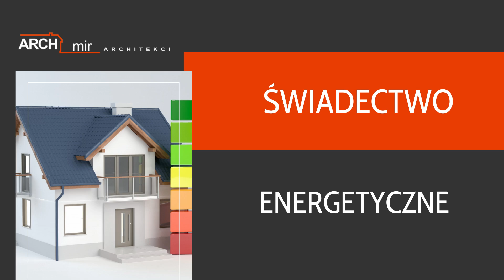Usługi architektoniczne Arch Mir Pracownia Architektoniczna Ostrów Mazowiecka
UsługiArchitektoniczne wykonujemy w pracowni Arch Mir. Siedzibę mamy w miejscowości Ostrów Mazowiecka. Pracujemy pod kierownictwem Mirosława Puściana.

Przygotowujemy dokumentację projektową budynków mieszkalnych i inwentorskich, a także obiektów użyteczności publicznej. Nasze projekty dostosowujemy do indywidualnych potrzeb inwestorów oraz warunków terenowych. Tworzymy nowoczesne i bezpieczne budynki. Czuwamy nad prawidłowym przebiegiem realizacji inwestycji, pełniąc nadzór autorski nad pracami budowlanymi. Ponadto przeprowadzamy ekspertyzy budowlane. Można nam zlecić też sporządzenie ekspertyz budowlanych.